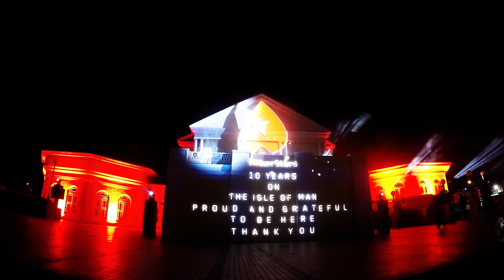Pokerstars Light Show - Villa Marina 1 Oct 2015